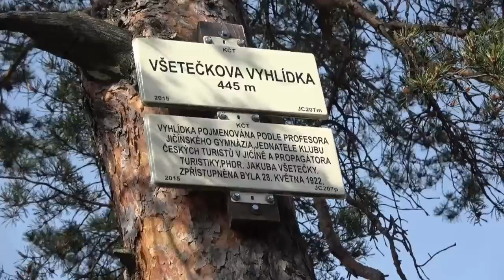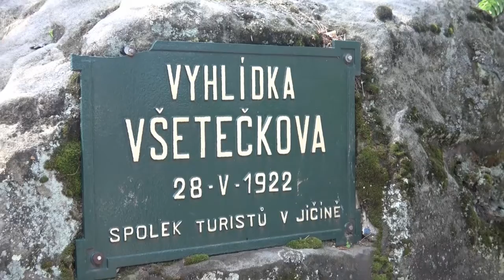31-2019 07 Tjechie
Video over bezoek aan bijzondere natuur, met name zandsteen rotspartijen in Bohemen Tjechie